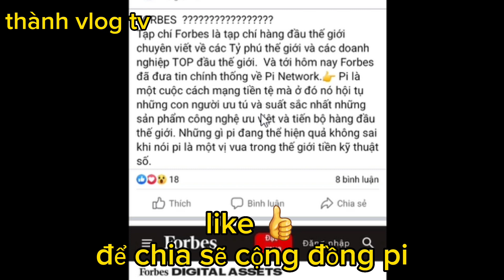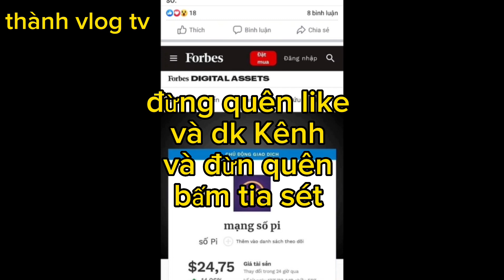Pi network mới – Tin hót tạp chí FORBES hàng đầu thế giới đưa tin pi 24,75 đô la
Tap chí hàng đầu thế giới đưa tin về pi